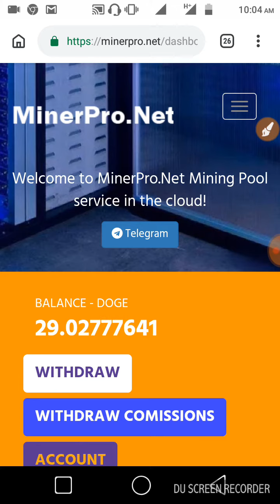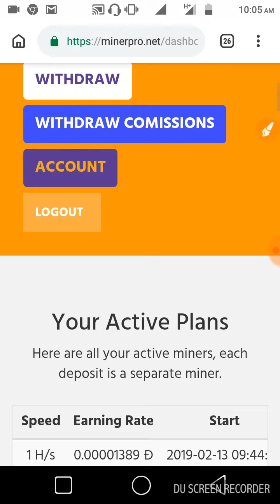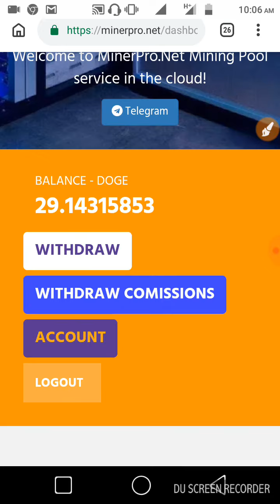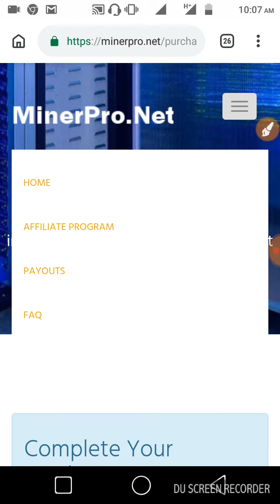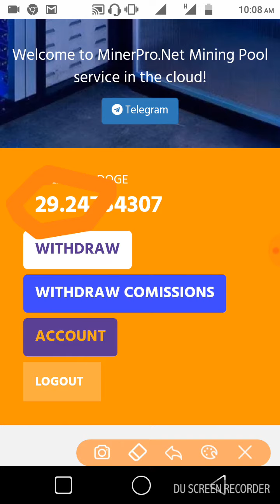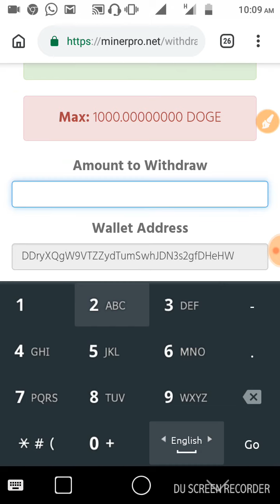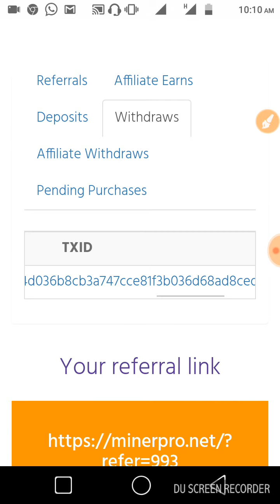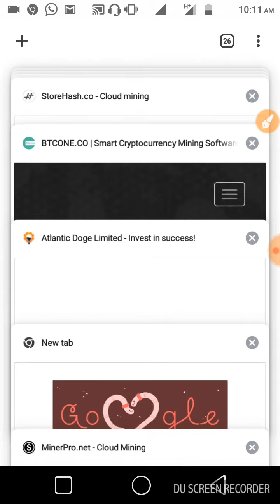DOGE MinerPro পেমেন্ট পুরুফ 29 ডগি মিনিমাম ডিপোজিট 50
সকল কাজেই রিক্স আছে তাই জারা রিক্স নেয় তারাই সফল তাই জার জেমন খমতা সে অনুজাই রিক্স নিবেন।
ডগি কয়েন ইনকামের জন্য রিক্স নিতেই হবে নাহলে বেশি ইনকাম করতে পারবেননা এখন আপনাদের ইচ্ছে। নতুন সাইট পেলেই আপনাদের মাজে সেয়ার করি।